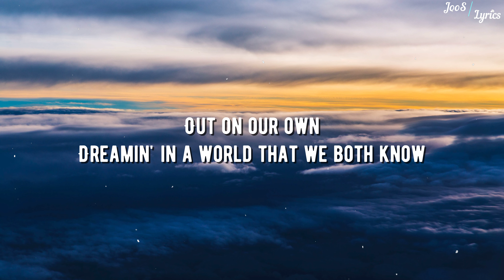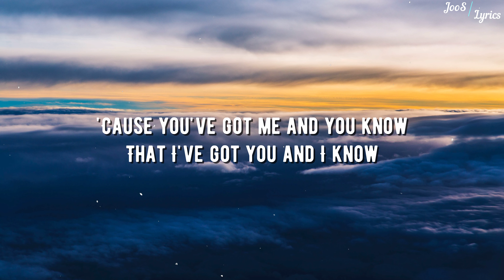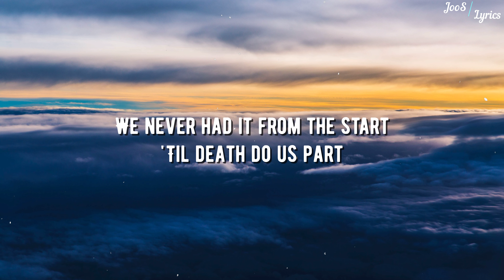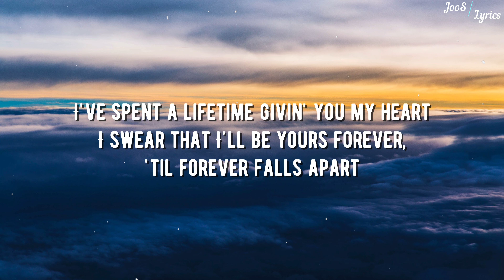Ashe & FINNEAS - Till Forever Falls Apart (Lyrics)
Ashe & FINNEAS - Till Forever Falls Apart

[Verse 1: Ashe]
Out on our own
Dreamin' in a world that we both know
It's out of our control
But if shit hits the fan, we're not alone

[Pre-Chorus: Ashe]
'Cause you've got me and you know
That I've got you and I know

[Chorus: Ashe]
If the tide takes California
I'm so glad I got to hold ya
And if the sky falls from Heaven above
Oh, I know I had the best time fallin' into love
We've been livin' on a fault line
And for a while, you were all mine
I've spent a lifetime givin' you my heart
I swear that I'll be yours forever, 'til forever falls apart
'Til forever falls apart

[Verse 2: FINNEAS]
So this is it, that's how it ends
I guess there's nothing more romantic than dyin' with your friends
And I'm not sorry for myself
I wouldn't want to spend a minute lovin' anybody else

[Bridge: Ashe & FINNEAS]
We never had it from the start

[Chorus: Ashe & FINNEAS]
I'm so glad I got to know ya